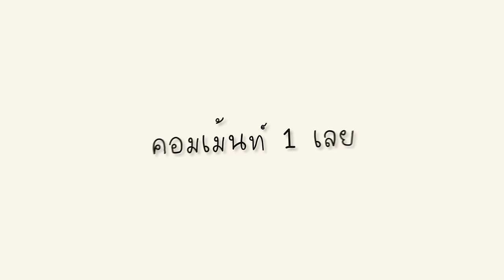😱จับเพื่อน...มาอยู่ในบ้านแปลก หลังบ้านมี...(ผี)! จะรอดไหม? [Minecraft แกล้งเพื่อน]